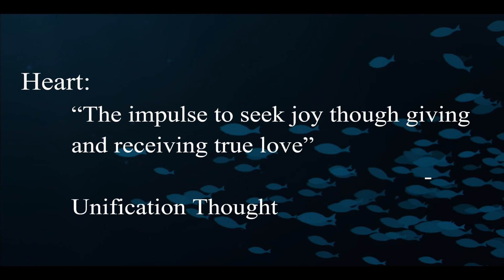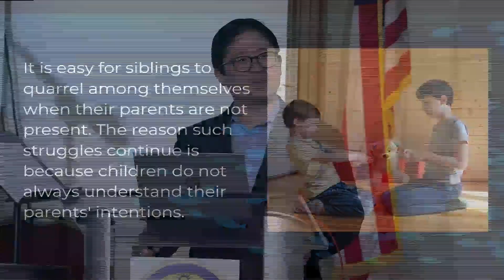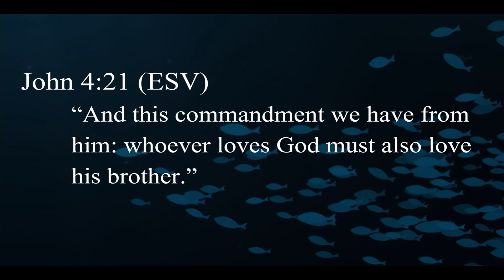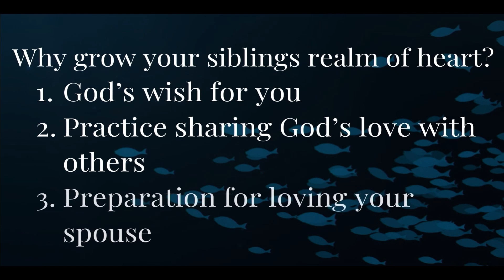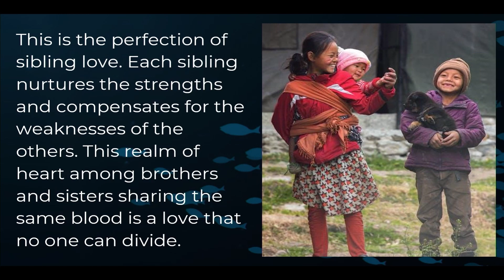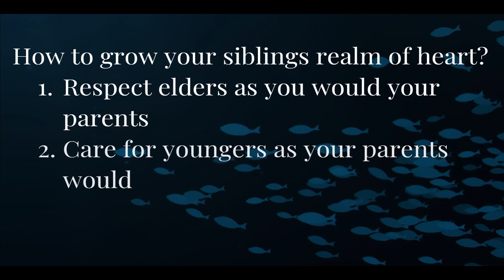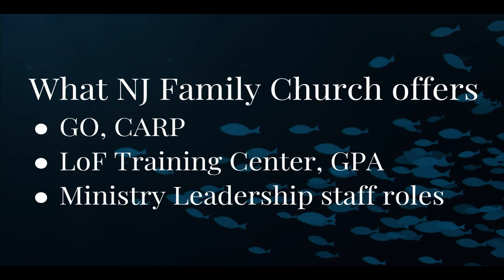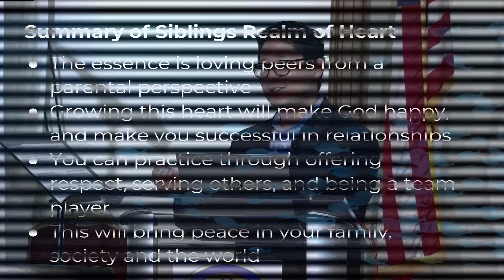Learn to Love Through Your Siblings | Naokimi Ushiroda | NJ Family Church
How can you learn to love your neighbor through your siblings?  Watch and learn as Pastor Naokimi goes over the secret to loving anybody.